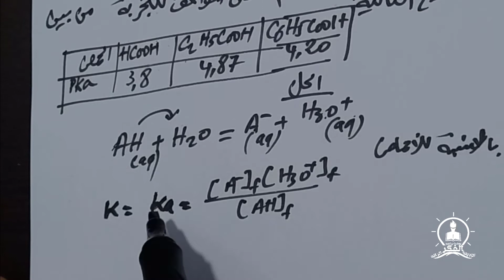نشاط حول الأحماض الضعيفة و المعايرة - الأستاذ بن داود - ثالثة ثانوي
نشاط حول الأحماض الضعيفة